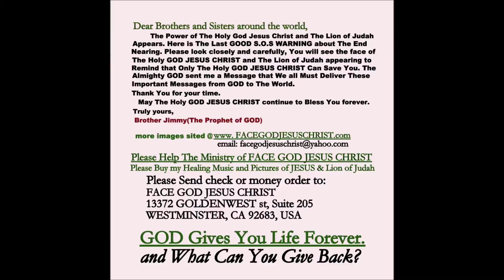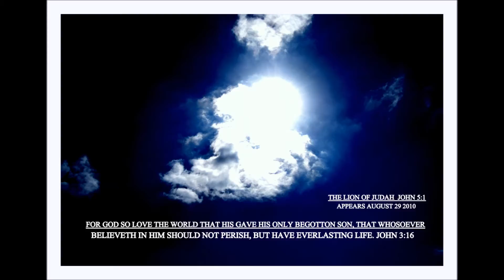JESUS CHRIST BE BACK ON TIME NO DELAY.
See SIGNS APPEAR LAST HOPE TO ALL NATIONS.